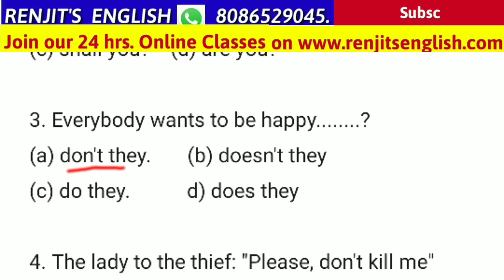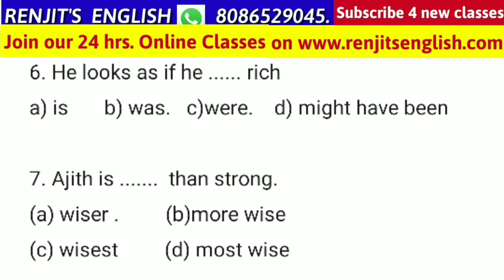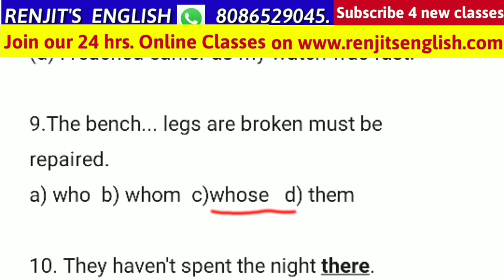Kerala PSC VEO ENGLISH MOCK TEST | Previous Questions | LDC | KAS | Renjit's English